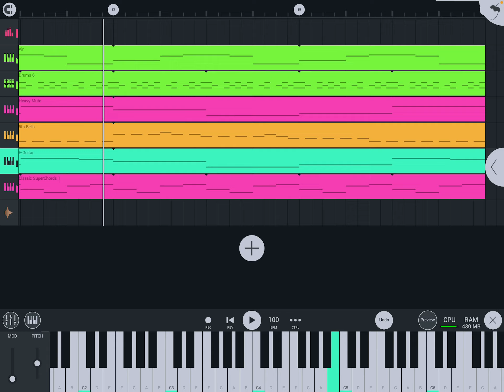PROJECT: SHADOW fansong for the fan short film ALMOST FINISHED!